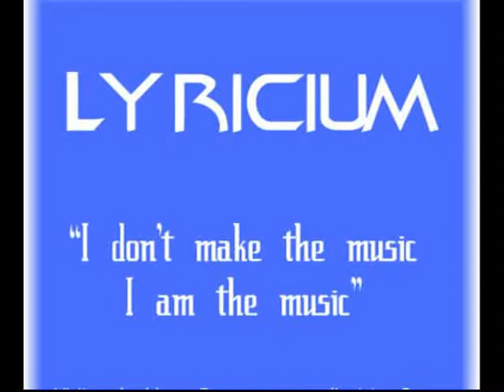Lyricium covers Mariah Carey's Last Kiss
Here is a cover of Mariah's song Last Kiss, it's a favorite of mine so I decided to do a cover. I'm gonna be doing more and more songs. add me too. God bless.